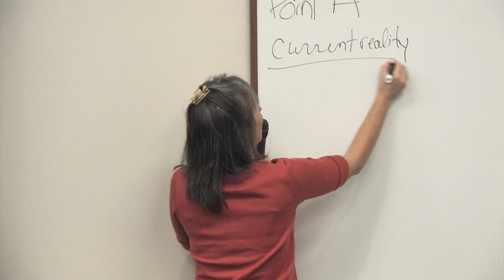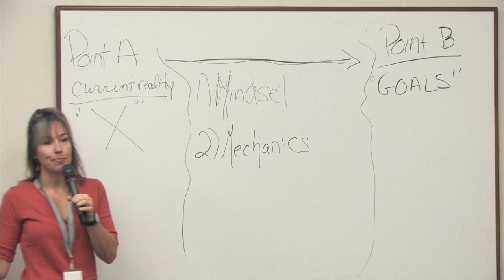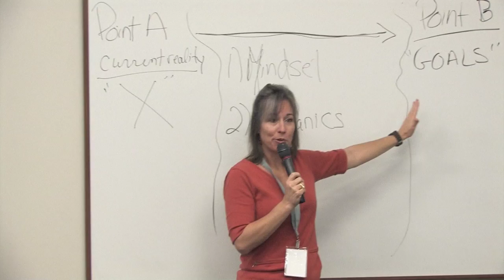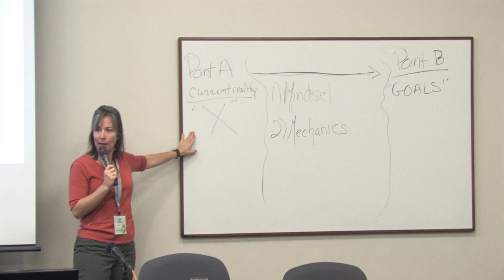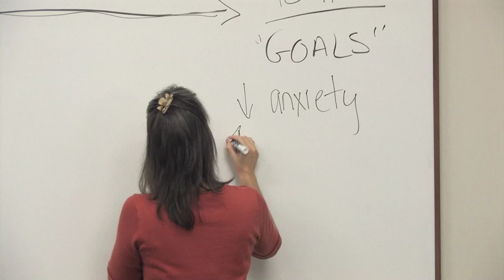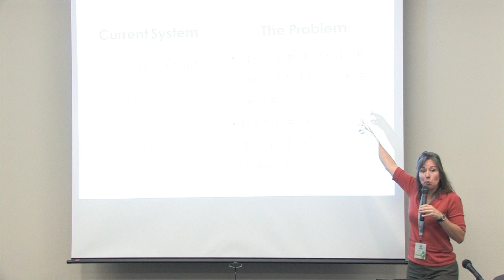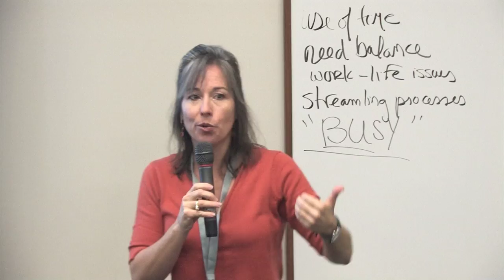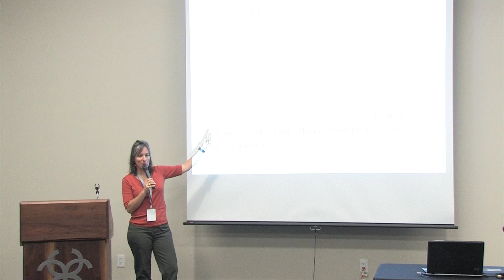Turn Your Time Into Profit - Get out of Busy and into Productive - SchipulCon 2011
Amy Robinson is an Executive Leadership Coach who knows a thing or to about turning your time into profit. Discover what every successful business leader needs to know about time management in the 21st Century.

Learn more about the awesome speakers that were at SchipulCon 2011